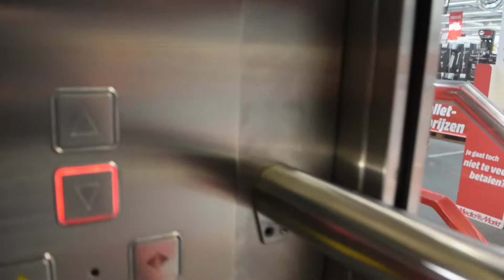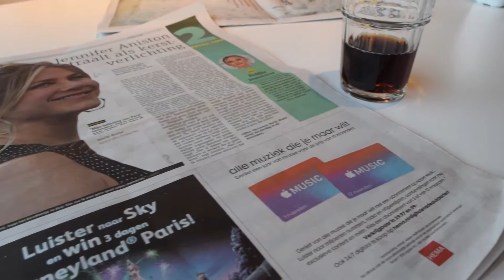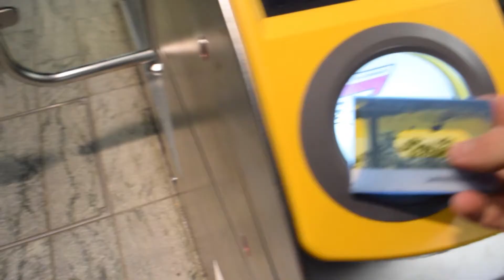OEH NIEUWE SPULLETJES! - BASTIAAN VLOG #56